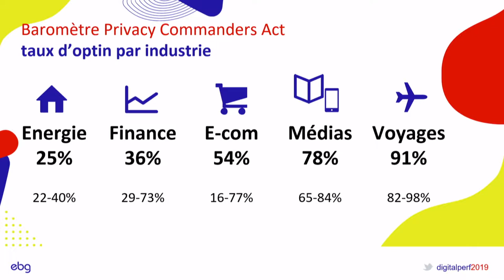CMP, Transparency & Consent Framework : les nouveaux enjeux de la gestion du consentement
Michael Froment, CEO & Co-Founder de Commanders Act
Olivier Gosset, Ecommerce Manager Europe de SC Johnson
Axel Auschitzky, Directeur Routard.com

Concept
Êtes-vous performants dans vos stratégies data, d'acquisition, de transformation digitale, de gestion de la relation et expérience client, de mobile, de recrutement ou d'e-commerce ?
Digital Performances vous propose une expérience pragmatique : alternant des workshops, des découvertes de technologies et services disruptifs et des Training Sessions (analyse de cas concret et mise en situation).
Montez en compétence et gagner en performance sur votre expertise digitale !